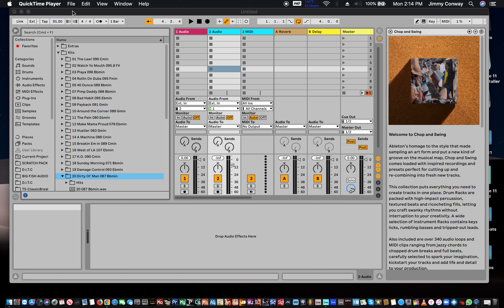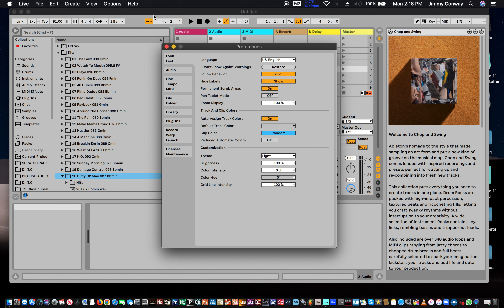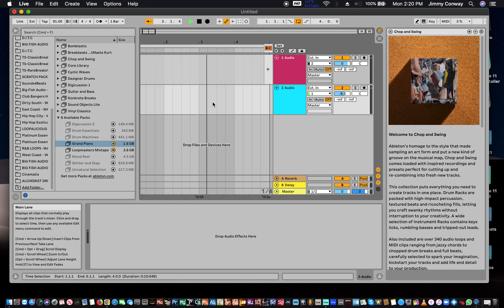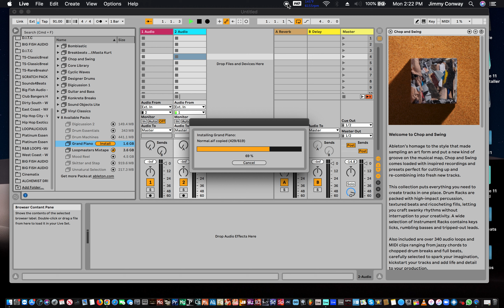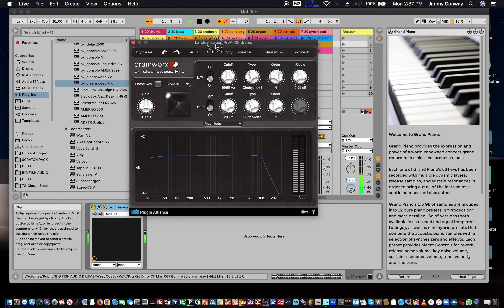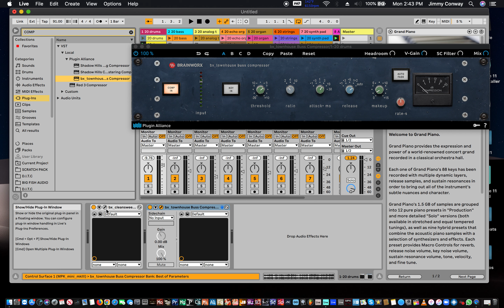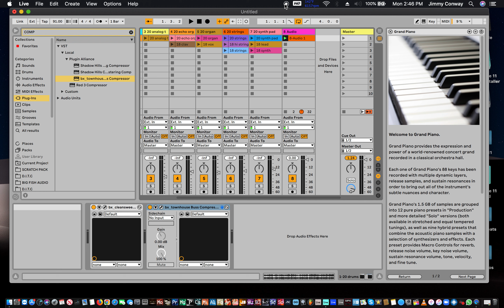Ableton Live 11 Tutorial for Beginners Session View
Welcome to my new video Ableton Live 11 Tutorial for Beginners Session View. In this video I will show you how to use the session view in Ableton Live 11 to create endless ideas musicaly.
Macbook Pro
Focusrite 8I6
Akai MPK MINI 3
MPC Studio MK2
AKG P120 Mic
Nektar LX61
Yamaha HS8